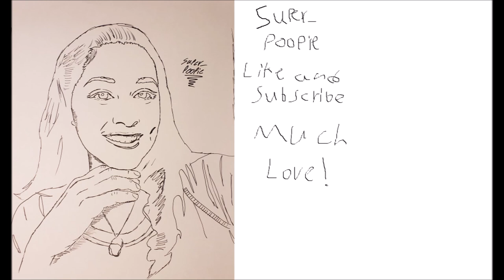SMOKED FOR THE FIRST TIME & it was gross (vlog #7)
This is one of the last times i did a photoshoot in the DOT44 by EpicMil and all tho i didn't look my best i still wanted to share this adventure with yall, we also did a photoshoot in the process and took a few vids and skits. And don't worry we will still have WW2 in this channel we just need to do some adjusting and fixing. Hope yall enjoy! ALSO DON"T SMOKE IT'S BAD FOR YOU!